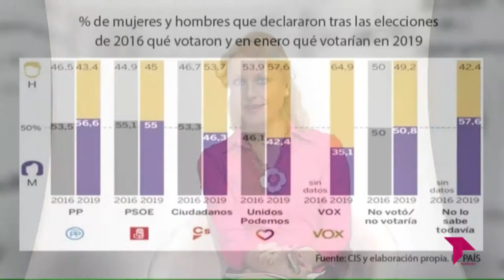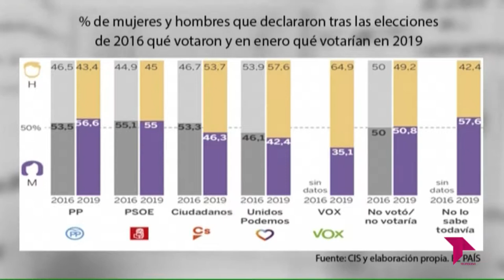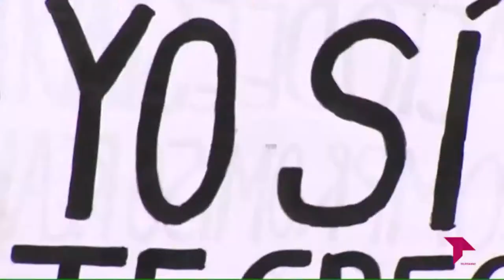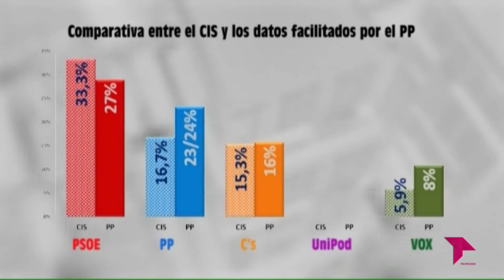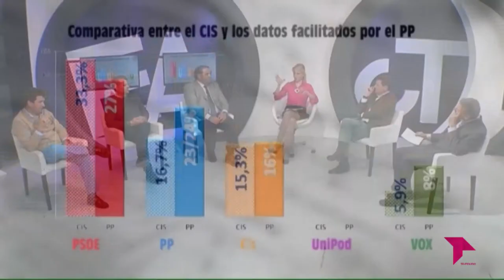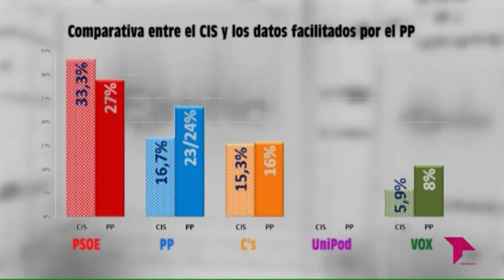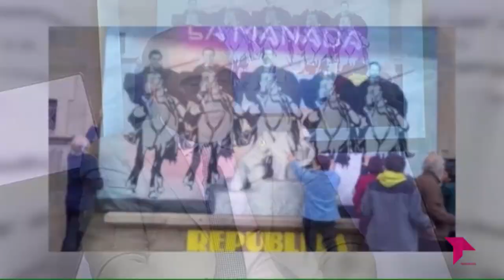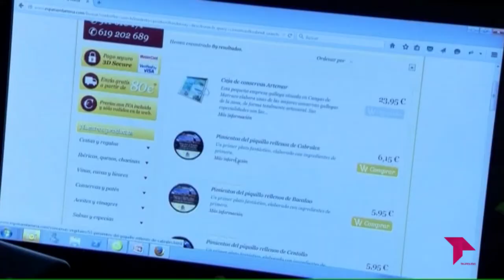ES ACTUALIDAD 07 03 19